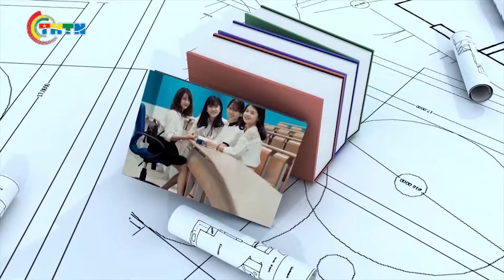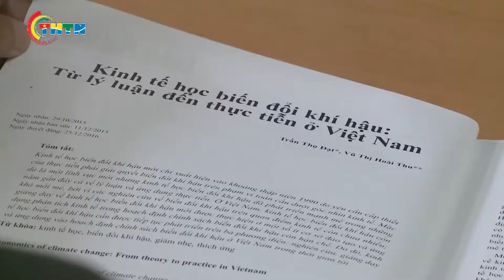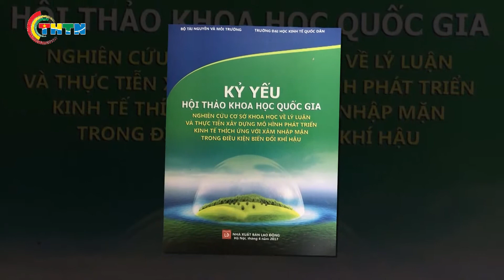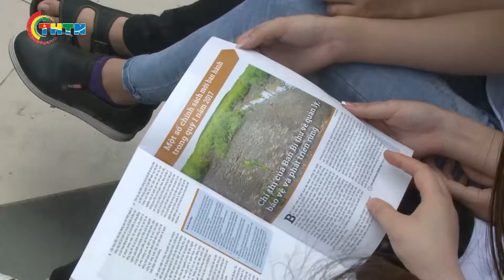CHUYỂN ĐỘNG I Tuổi trẻ Trường ĐH KTQD chung tay chống biến đổi khí hậu